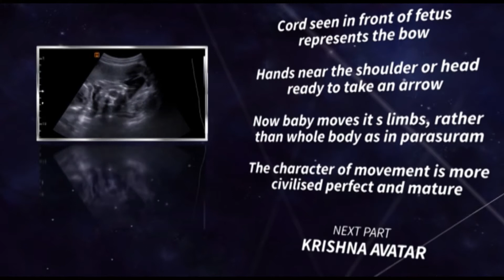DIVINITY in the WOMB- RAM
by
Dr. Bindu Madhavan

Video Editing&Fx&Coordination
Vinu Ev

2d&Pics
Anoop Das

The next and seventh Avatar of Vishnu is the Ram avatar. At 24 weeks of pregnancy, the fetus has grown even larger. Considering the proportions of the fetus, the water (fluid) content within the womb is less, therefore it cannot perform somersaults anymore. The baby is positioned upright, yet the kick with the limbs is more pronounced. The character of the movement perceived by the mother also varies as the baby grows.
Ram avatar is personified as more civilized mature and perfect.
As depicted in the portraits of avatar Ram, the baby is often seen with hands above the shoulders as Rama fetching or propelling arrows while waging battles to rescue the sages and later against Ravana.
Rama is often represented as a standing figure with bow and arrow set in his hands along with a quiver on his back. Similar visuals can be seen in ultrasound images taken at 24 weeks of pregnancy, with the cords seen in the front of the fetus representing the bow. Other images show hands holding the cord or hands near the shoulder or head ready to take an arrow from the quiver.
Now the baby is growing so it is not possible to capture the full length of the fetus in one frame. But the position of the fetus will be like this.

Credits for 4D USG
Dr. Ishapiro.

We are in no way claim the ownership of the material. my understanding is that it is in correlation to fair right use. If there is any objection, we will remove the same

Dr. Bindu Madhavan is working in UAE. She has studied in govt medical college Calicut.
Her topics of interest are infertility, pregnancy ultrasound, healthy living, yoga, and meditation.